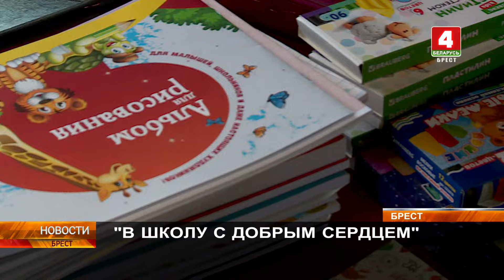"В ШКОЛУ С ДОБРЫМ СЕРДЦЕМ"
Активная гуманитарно-материальная помощь на постоянной основе оказывается детям и их родителям в преддверии Дня знаний. Сегодня активисты Белорусского республиканского союза молодежи совместно с сотрудниками областного Белорусского республиканского унитарного страхового предприятия "Белгосстрах" вручили необходимые канцелярские принадлежности ребятам из Детского квартала на Васнецова.